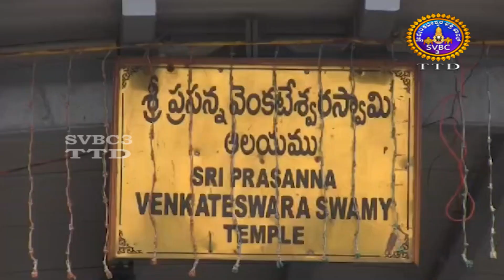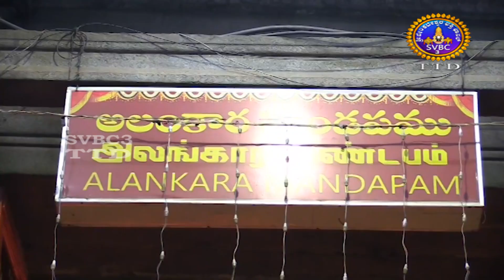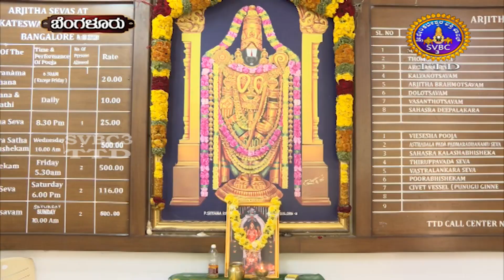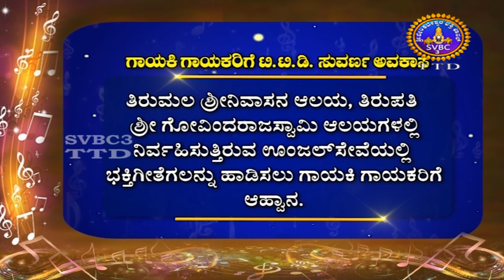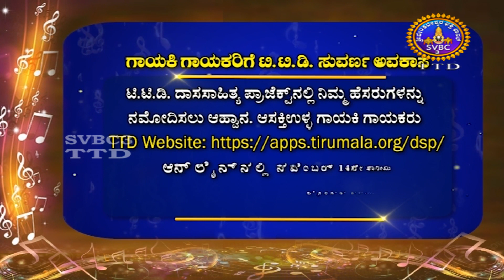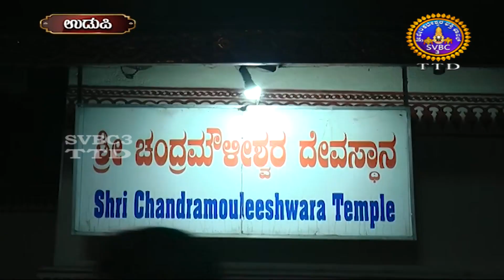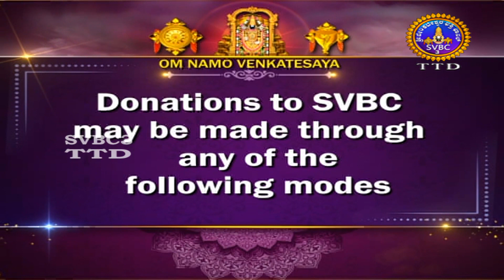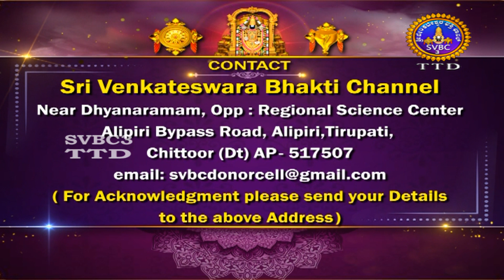Adhyathmika Viseshagalu || SVBC3 Kannada News || 13-11-2023 || 10-00 PM || SVBC TTD KANNADA